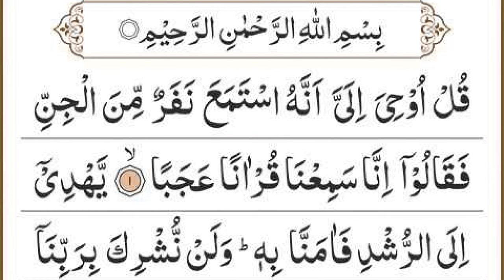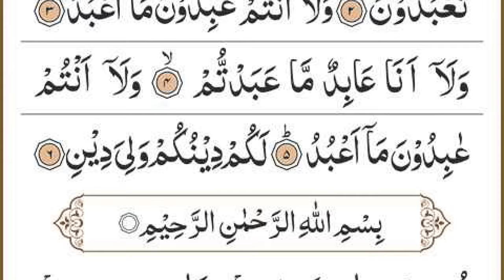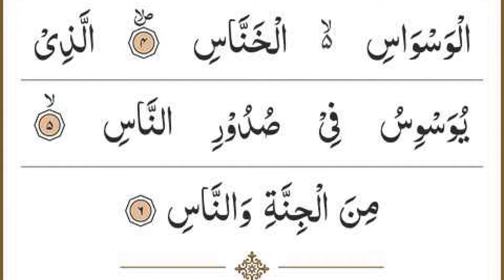Manzil Dua | منزل Ep 559 (Cure and Protection from Black Magic, Jinn / Evil Spirit Possession)